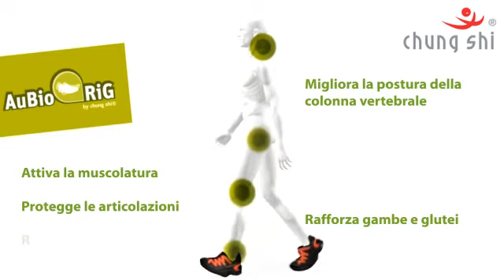Chung Shi | Scarpe benessere e posturali by SmashLab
| Chung Shi | Scarpe benessere e posturali in esclusiva a Roma da SmashLab in via del corso 261. Scarpe per migliorare la tonicità muscolare e per tenersi in forma semplicemente camminando. Con la nuovissima tecnologia 15° e 20° le chung shi si affermano come le migliori scarpe per allenamento in circolazione! Design accativante, brevetto Tedesco distribuito da ben 10 anni in America. Le chung shi nascono da studi plantari, riflessiologici e muscolari. Non lasciartele scappare!